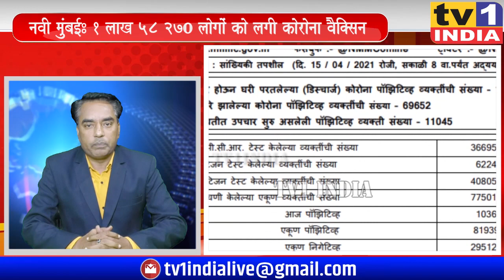नवी मुंबईः 1 लाख 58,270 लोगों को लगी Corona Vaccine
कोरोना उपचार इंतजामों के साथ ही नवी मुंबई महानगर पालिका कोरोना वैक्सिनेशन पर जोर दे रही है. आज तक नवी मुंबई में ड़ेढ़ लाख लोगों को वैक्सिन दी जा चुकी है. मनपा आयुक्त अभिजीत बांगर द्वारा जारी डेटा रिपोर्ट के अनुसार 14 अप्रैल तक 1 लाख 58 हजार 270 नागरिकों को कोविड का पहला टीका लग चुका है